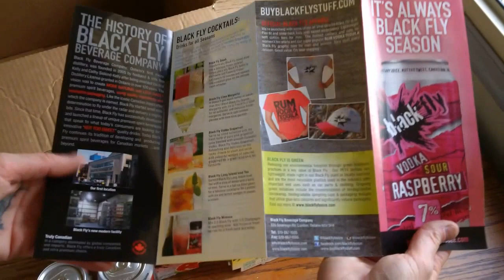Unboxing Black Fly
It's Always Black Fly Season - So... I was VERY HAPPILY surprised for this treat!!  These cocktails are pre-made and have that PERFECT refreshing balance of flavour needed for those hot Canadian summers.  Just at ice and your set to go - I'm enjoying the Sour Raspberry right now.